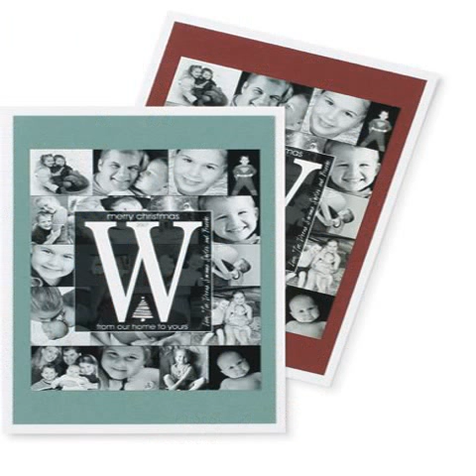digital christmas photo cards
New year 2014 digital christmas photo cards